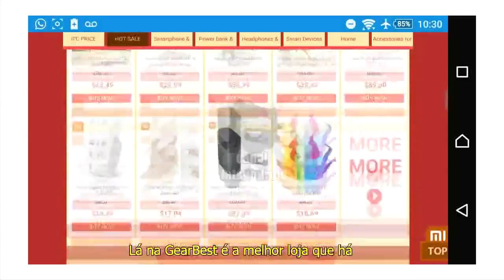🔴SAIU! ÚLTIMO DIA NA TERRA ANDROID GAME SOBREVIVÊNCIA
GAME REVIEW ANDROID Last Day on Earth: Survival

ÓTIMOS CELULARES EM PROMOÇÃO DA GEARBEST

O melhor celular do Momento Xiaomi Mi6 use o cupom: GMi6

Xiaomi Redmi 4A por 290 Reais use o cupom miG4A

Lenovo com Snapdragon 820, 64GB e 4GB de RAM por 555 Reais na Gearbest use o cupom zuk1z2